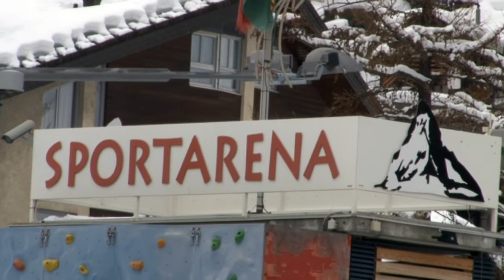Curling Horu Trophy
Die 23. Horu Trophy lockte 76 Curlingteams nach Zermatt. Mit dabei, der Olympiasieger von 1998, Diego Perren.